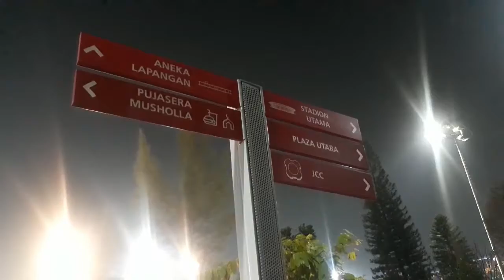meninggalkan aktifitas kantor berloahraga dulu.. kita Lari dari kenyataan hahaha